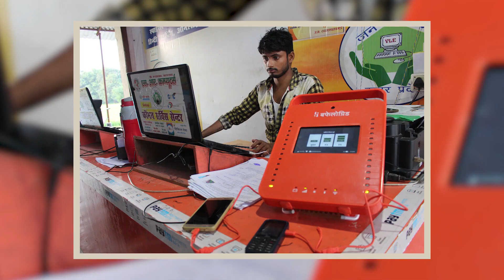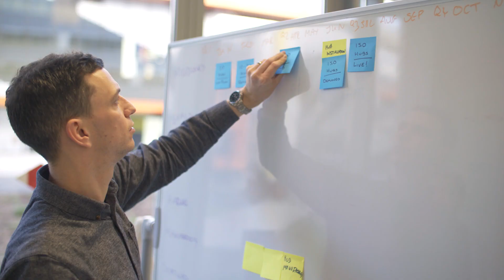BuffaloGrid: Powering a Smartphone Revolution by Connecting the Next 1 Billion to the Internet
Smart energy business supported by Innovate UK aims to power a smartphone revolution that will help drive wealth and wellbeing in the developing world.

We rely on mobile phones in the developed world. We do business with them, pay for goods and services, connect with culture and promote our wellbeing.

The United Nations sees improved mobile connectivity as key to ending poverty, halting climate change and fighting injustice and inequality across the world by 2030.
Increased smartphone use is having a major impact in the developed world, helping to create and power new business services, improving communication in remote areas, and connecting people to education and health services.

Smart devices rely on power. It is estimated that 700 million people with access to a smartphone do not have power, including 300 million in India alone.

Daniel Becerra, founder of BuffaloGrid, said:
The mobile phone is the most significant tool for people living in developing regions. They are known as ‘smartphone-first users’. They don’t have laptops, they don’t have PCs.
All their work, all their entertainment, everything goes through their mobile device. The first barrier to internet adoption is power.

TIMESTAMPS

0:05: Daniel Fogg, CEO, BuffaloGrid
0:18: Daniel Becerra, Founder & Innovation Projects Lead, BuffaloGrid

Success stories
Connectivity
Internet
Power innovation
Internet access
Rural connectivity
Electricity grid
Grid edge
Internet connectivity in India
Community power
Solar powered charging system
Portable phone charging
Innovation grants